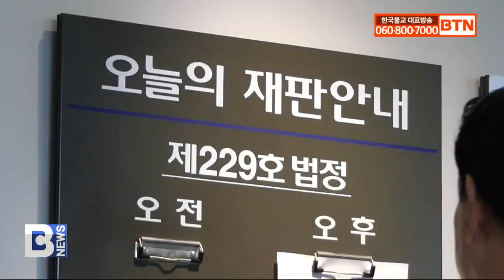[BTN뉴스] 종단협, 서산 부석사 불상 환수 염원 성명 발표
한국불교종단협의회 30개 회원 종단이 서산 부석사 금동관음보살좌상 최종판결을 앞두고 환수를 염원하는 성명을 발표했습니다.

종단협은 어제 성명에서 "금동관음보살좌상은 고려말 왜구의 약탈로 대마도로 옮겨져, 그곳 관음사에 모셔지다 절도범에 의해 다시 고국으로 돌아오게 된 아픈 여정을 담고있다"며 "유네스코 협약에 따라 약탈문화재가 원소유자에게 돌아갈 수 있도록 현명한 판단을 재판부에 촉구했습니다.

또한 "일본 관음사는 불상 조성 의미와 불법 가르침에 따라 서산 부석사에 소유권이 있음을 인정하라"고 지적했습니다.

종단협은 "문화재는 민족의 정신이고 역사로, 잘못된 판결로 인해 또 다시 빼앗기는 일이 발생하지 않도록 재판부는 국민 상식에 부합하는 판결로 신뢰를 회복하라"고 강조했습니다.